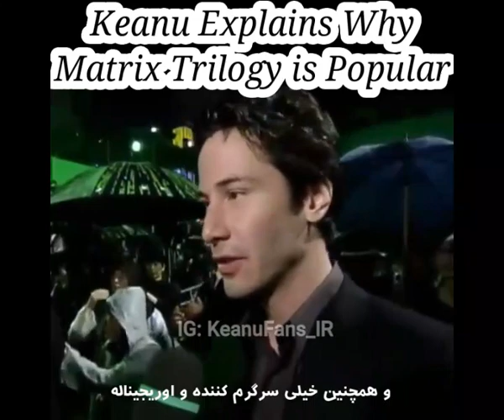Keanu Reeves Explains Why The Matrix Trilogy Is Popular